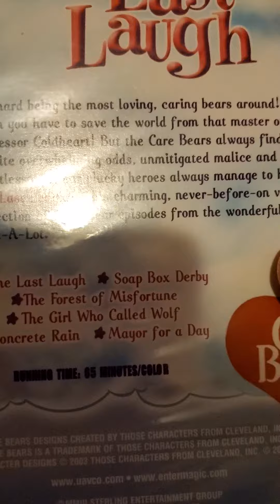Opening To Care Bears The Last Laugh 2003 VHS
Here is The Opening To Care Bears The Last Laugh 2003 VHS
1. Green FBI Warning Screens
2. The Incredible World of DIC Home Entertainment Logo
3. Care Bears Theme Song
4. Opening Title
1985 Those Chracters From Cleveland, Inc. and Hasbro, Inc.
2003 Sterling Entertainment Group